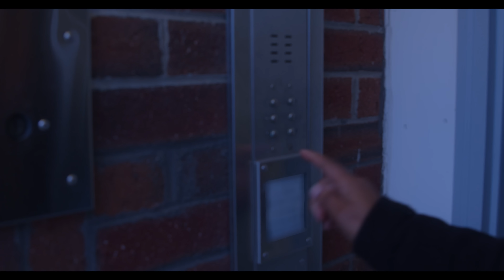Echanj - S2, Epizod 14